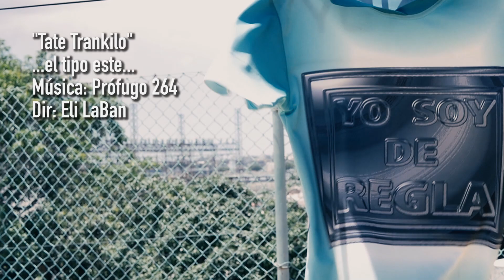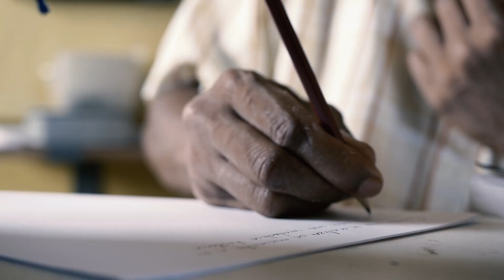El Tipo Este - Tate Trankilo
Filmed, Directed Edited by Eli LaBan
Additional Camera - Ivette Mercado

El Tipo Este
Song produced by: Prófugo 264

2017